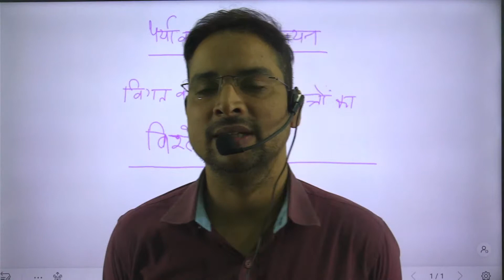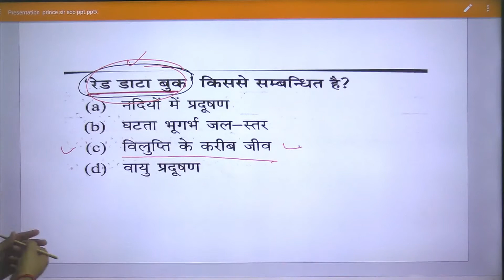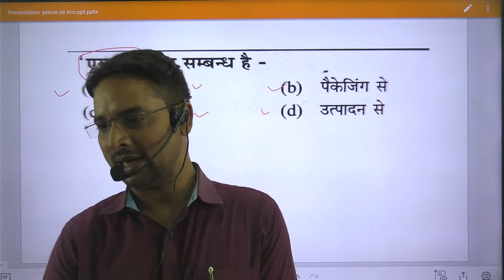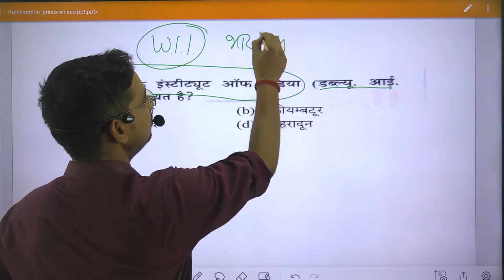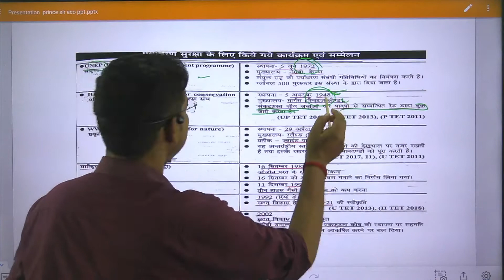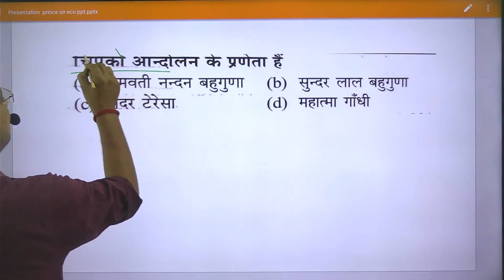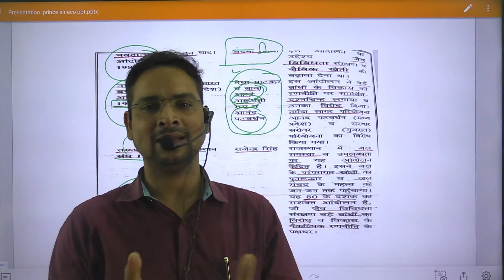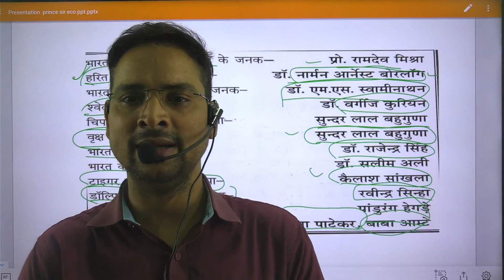UP TET- पर्यावरणीय अध्ययन( विगत वर्षो के प्रश्नों का विश्लेषण) by Prince Sir part-4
💬Our Official WhatsApp - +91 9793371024